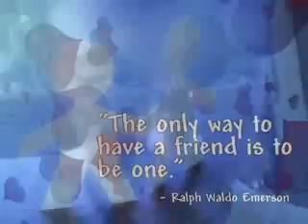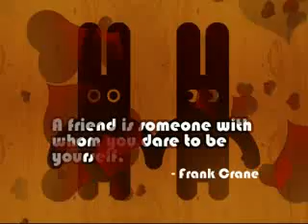alvhynne- LOVE STOOD STILL (freindsz)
.for my freindsz, freindsz 4ver!